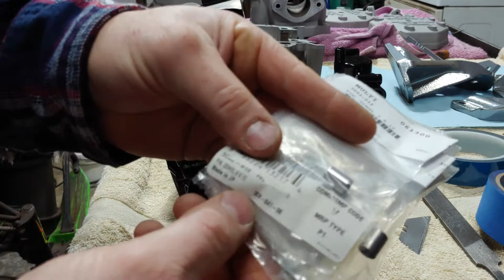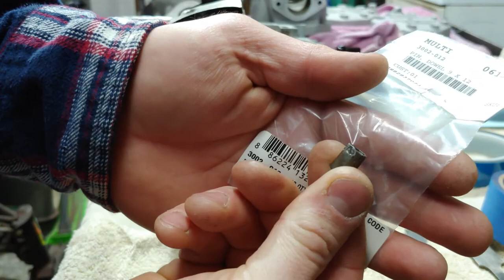1995 Arctic Cat ZR 700 Part 5 || Powder Coating Engine [AMAZING RESULS!!!]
I'm back again with part 5 of my 1995 Arctic Cat ZR 700 Repair Series! In today's video, "1995 Arctic Cat ZR 700 Part 5 || Powder Coating Engine [AMAZING RESULS!!!]", I show a quick blast of clips from the process of powder coating the engine.  WOW!! Turned out amazing.

 I show some sand blasted parts, tapped parts, some powder spraying, oven action and that glorious Tap Peeling that all of us restore fanatic's love so much!  So Check the video out and chime in with any questions about the process.

Thanks again for all of the support on the channel and continued conversation!

 If you're not Subscribed, put a hurtin' on that Subscribe button as well as the Alert Bell so you are notified of future updates so you don't miss on the progress. Drop in on the channel and give some advice or simply say hello and make sure to Share this video and others with people you think might get a kick out this kind of stuff or more importantly, get a good use out of it!

Some tool and stuff I used in this video...

1. Eastwood Dual Voltage Powder Gun
3. Smart Phone TriPod
4. Smart Phone Tripod TALL
5. Wireless Lapel Mic
6. Blue Loctite

See ya in the Next Video, So Come on Back!
Andrew C